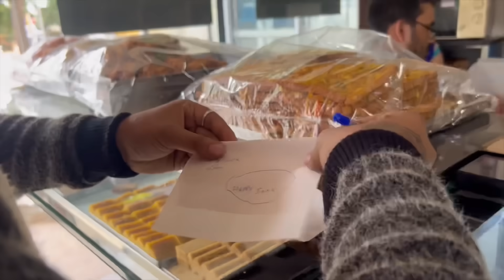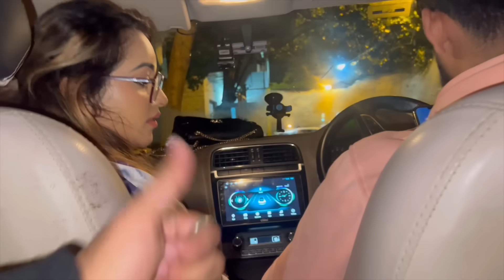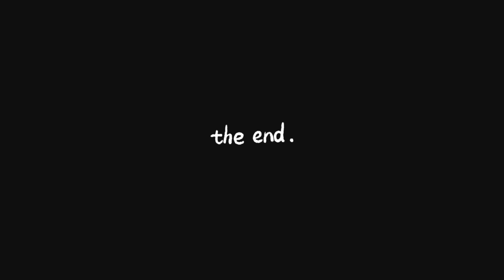Irritating Sam for 24 hours | Watch till the end 🤭| To know next watch previous video | Dhanushree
Hello guys! Brace yourselves for an extraordinary challenge where I embark on a 24-hour mission to irritate Sam like never before. Curious about this crazy idea?

Well, join me on an adventure as I give you a sneak peek into the day filled with mischief and unconventional tactics to annoy Sam.

Witness some wild and hilarious moments that will surely make you chuckle.